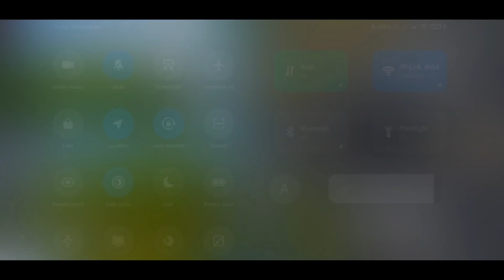ফ্রি ফায়ারের সবচেয়ে সেরা ম্যাপ!! 😱 Bermuda Max.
Editing Software: Adobe Preimier Pro
Gaming Device: Poco X3
Thumbnail Edit: PixelLab

We allow anyone to make reaction videos but the video must remain branded under Robin The Noob (with our channel link) in the description box.